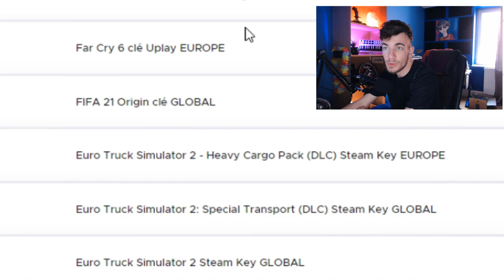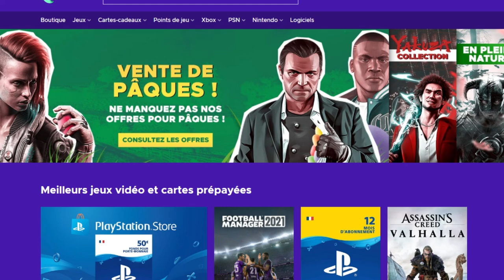GIVEAWAY : 50€ à gagner sur Eneba !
Tirage au sort des commentaires le jeudi 29 avril à 20h !
SVP mettez dans vos commentaires vos moyens de contact ! (Mail, Insta, Twitter, ou Discord).

💸 Tu veux me soutenir en me faisant un don ? N'hésite pas à le faire quand je suis en live pour qu'il y ai une alerte